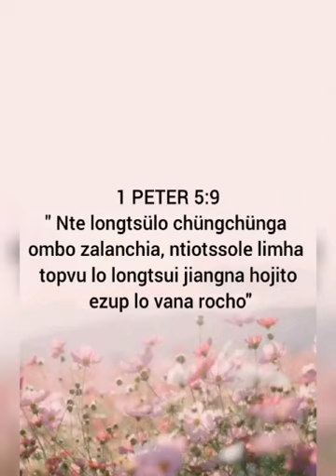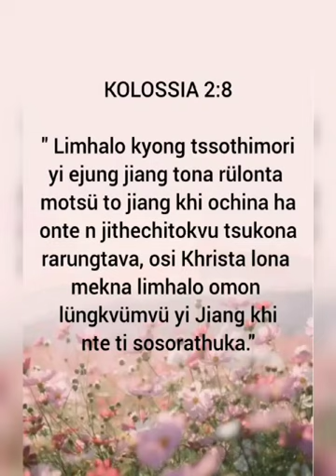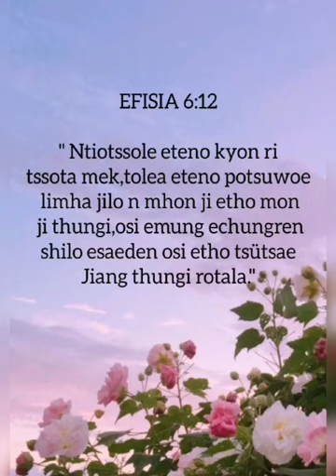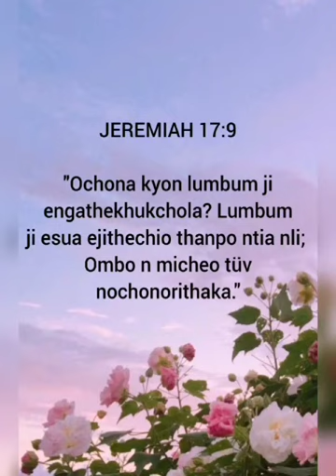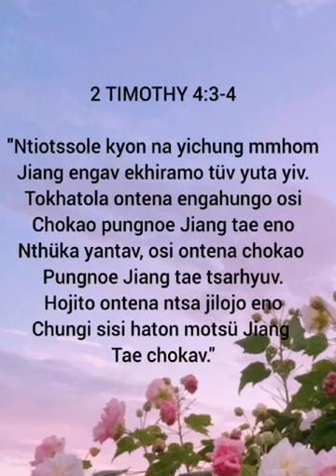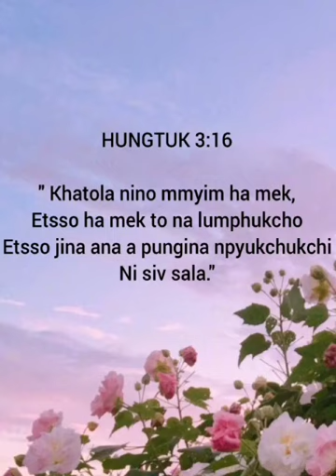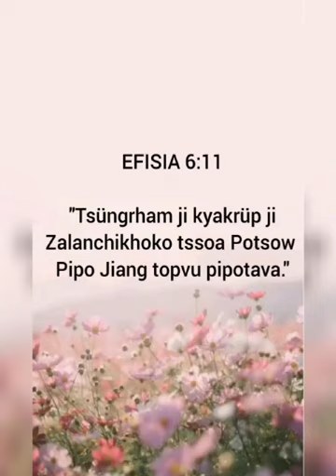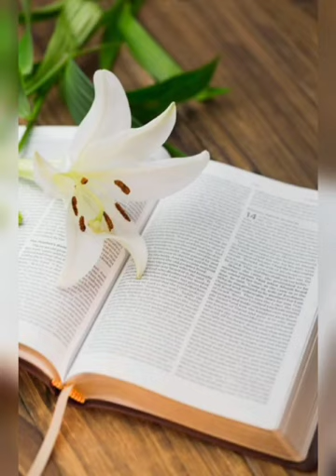Longtsü Lo chungchunga Phanthia. Mrs Noyingbeni Odyuo